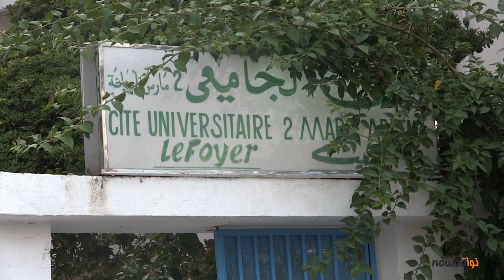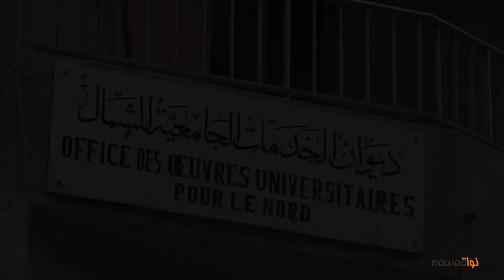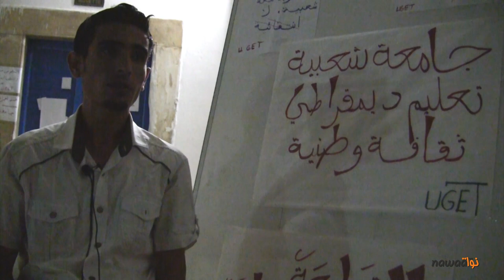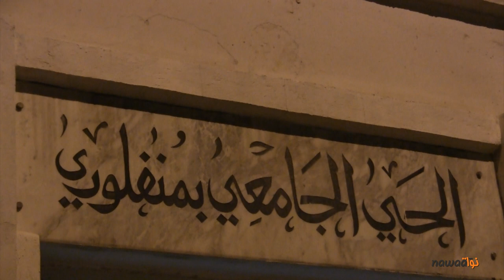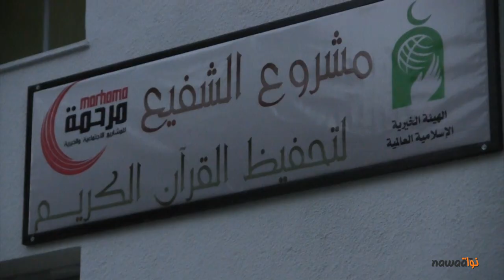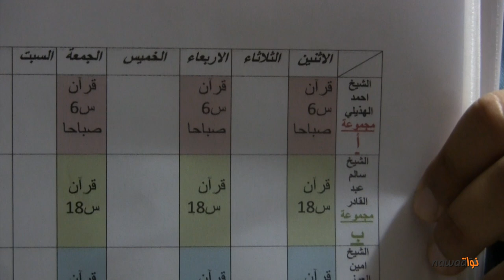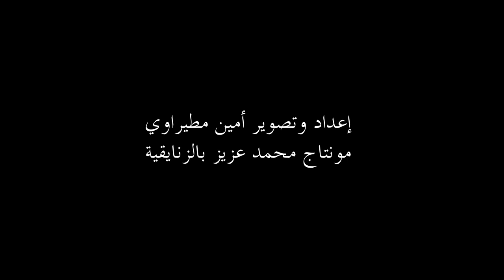الطلبة في المبيتات الجامعية :تعايش مع الصعوبات اليومية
قمنا بجولة في مجموعة من المبيتات الجامعية سواء المخصصة للطلبة او ايضا تلك المخصصة للطالبات.
التقينا مجموعة من الطلبة الذين تحدثوا عن مجموعة المشاكل التي اعترضتهم و تعترضهم اثناء اقامتهم في المبيتات الجامعية.
و كي تكتمل الصورة اتصلنا ايضا بمجموعة من المسؤولين عن ديوان الخدمات الجامعية للشمال لتوضيح بعض النقاط التي تم طرحها من طرف الطلبة.
فكرة و تصوير و اعداد : امين مطيراوي